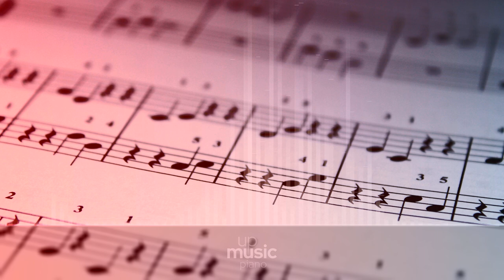Hide and Seek - Imogen Heap on the piano., by @KatherineCordova ∙ upmusic ∙ piano